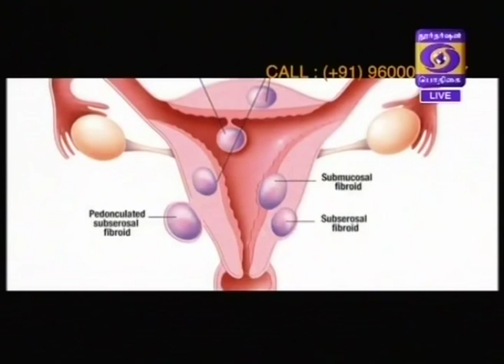DD Podhigai - Dr B Yoga vidhya live - PCOD - 2018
PCOD problem, symptoms,treatment, & PCOS natural treatment for siddha  explain about dr yoga vidhya in Tamil

Ethnic Health Care - Mobile - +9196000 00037

Pcod, Pcos, Fallopian Tube Block, Low Amh, Thin Endometrium,
No Egg or Egg Growth, Fibroids, Thyroid, Worms in Uterus, Painful mensuration and other Uterus Related Problems Etc.

Medicine made up of 100% Organic Herbs with Right Combination and No Side Effect Only Permanent  Cure.

Ethnic Health Care Media